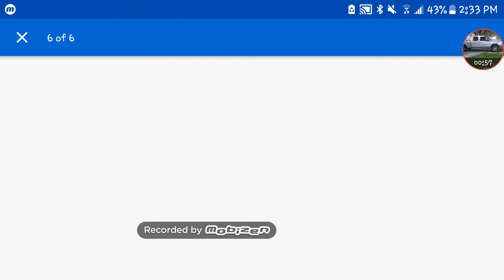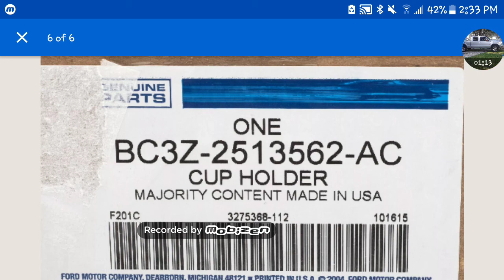Cup holders for 2011 2016 ford f250 f350 f450 f550